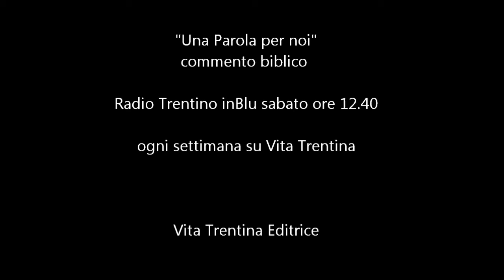Una Parola per noi - domenica 12 ottobre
Il banchetto è pronto: dove sono gli invitati?
Cosa vuol dire essere cristiani? È come essere invitati a una festa di nozze... La parabola di questa domenica ci interpella: che tipo di invitati siamo noi? di quelli che accettano o di quelli che rifiutano?

I lettura: Isaia 25,6-10a;
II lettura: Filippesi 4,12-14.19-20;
Vangelo: Matteo22,1-10